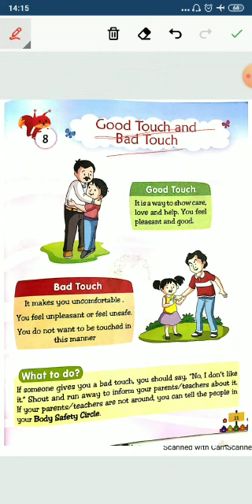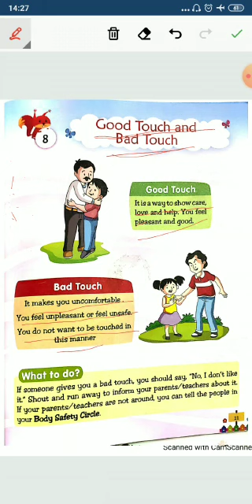LKG-EVS Chapter-8GoodTouch And Bad Touch